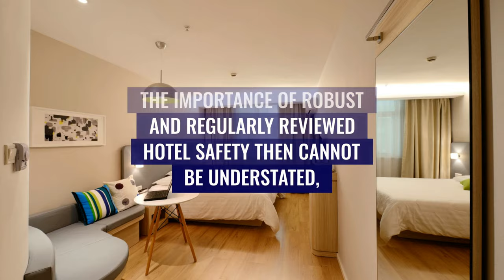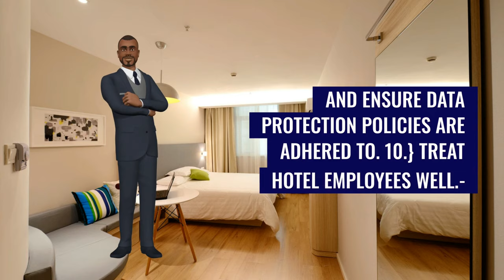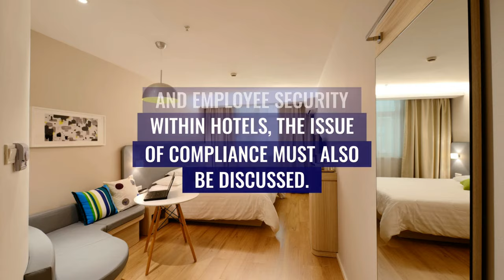Importance of Safety and Security in Hotels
This channel is made to help the readers, especially the students in their assignments and other school and social activities. It is about the definition, meaning of a word or group of words in different fields. This channel is a way to further expand and increase the knowledge of the readers and to share a collective thought. Happy browsing 😊😊😊 Happy reading 📚📚👓